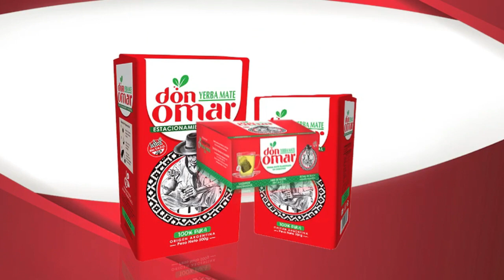“VAIVÉN FOLC"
*VENGAN DE A UNO | PODCASTING | TUPAC MUSIC*
Conducción: Eli Ortega

Jovenes propuestaS se suman a VENGAN DE A UNO, llega Vaivén Folc, no te pierdas la entrevista desde la Capital del Folklore

TUPAC MUSIC | Latinoamérica Vive!